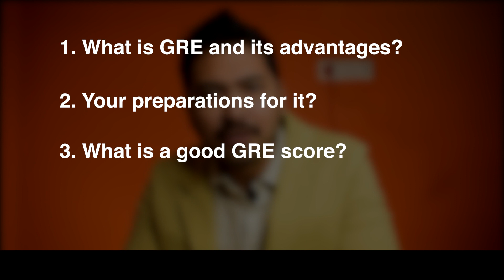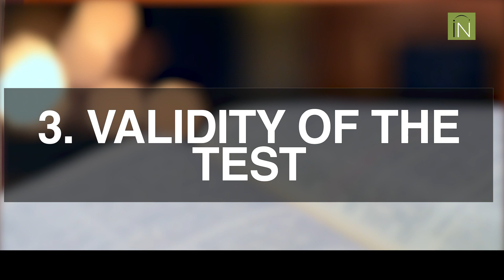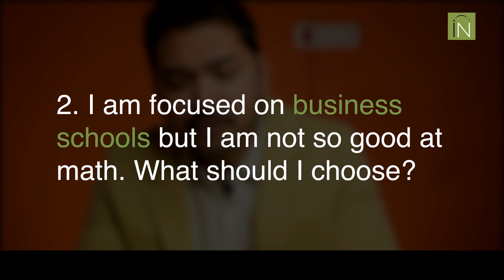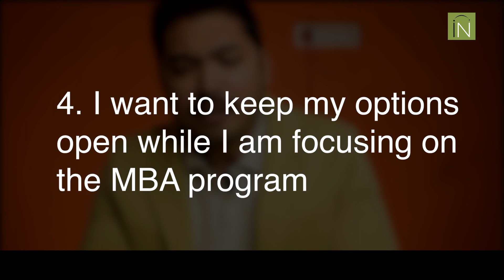WHAT IS GRE EXAM? IDEAL SCORE | PREPARATION | BETTER THAN GMAT?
WHAT IS GRE EXAM (GRADUATE RECORD EXAMINATION)?

The GRE® General Test is the one admissions test that can be used to apply to a range of master’s, MBA, specialized master’s in business and doctoral programs at U. S universities and other countries. That means you only need to take one test to have a world of options within reach.

GENERAL OVERVIEW

The GRE® test lasts for 3 hours and 45 mins and tests verbal, quantitative and analytical writing abilities. There are six sections with a 10-minute break following the third section. The verbal and quantitative reasoning score will be reported on a 130-170 score scale and the analytical writing is graded on a holistic scale of 6. The Analytical Writing section will always be first. Test scores are valid for 5 years. Different schools have different GRE score requirements. Your scores better your chances of getting admission into a particular U.S. university.

The GRE® can be attempted once every 21 days and only up to five times in one calendar year.

Registration for the GRE® requires a valid original passport.
Registration requires candidates to pay a $213 exam fee.
WHAT’S ON THE GRE EXAM?

The GRE® test has three parts – Quantitative, Verbal, and Analytical Writing Assessment.